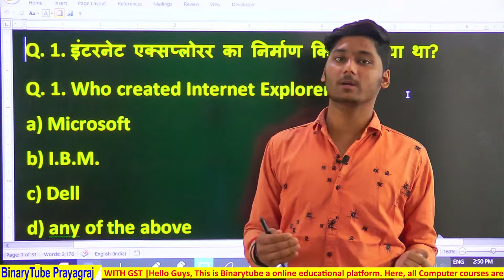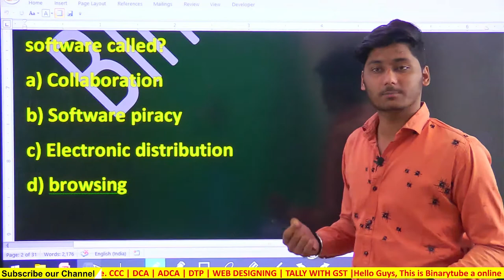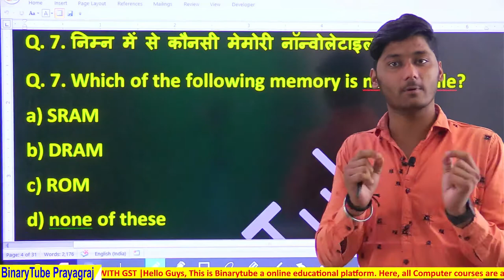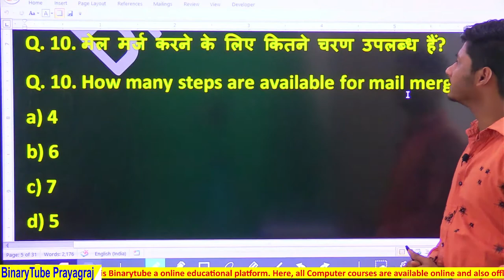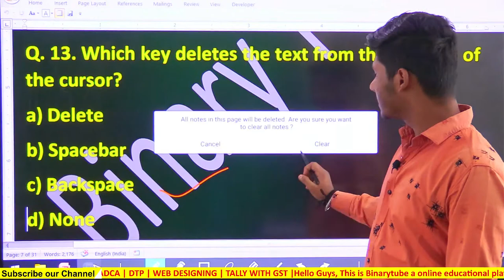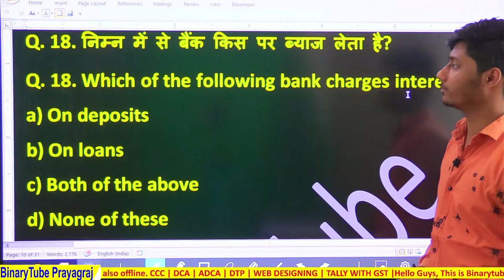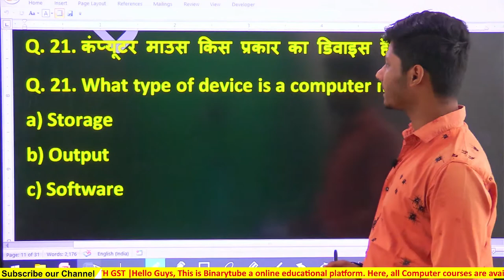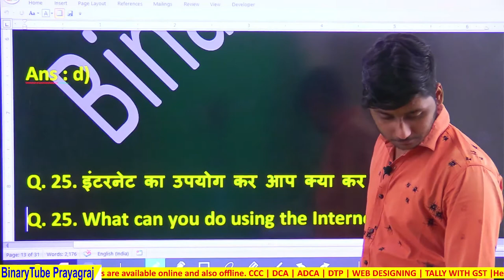CCC/O-Level Exam Preparation questions for 2022-23 || NIELIT CCC Questions for 2022 Exam Paper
Exam Date
Admit Card
Certificate
ccc all questions for 2022 Exam
ccc questions 2022
NIELIT CCC Questions for 2022 Exam Paper

ccc questions in hindi pdf 2022,ccc questions paper 2022,ccc questions paper 2022 in hindi,ccc all questions for 2022 Exam,ccc questions 2022,
o-level practice questions for jan-2023 examination
आज हम आपके लिए लेकर आये हैं CCC Practice Test Part, जो की आपके आने वाले CCC Exam 2022 के लिए बहुत महत्वपूर्ण हैं।
CCC Questions Paper CCC Exam 2022

What is Keyboard, MICR, OCR.
यदि आपको Computer में बिल्कुल भी knowledge नहीं है, तो ये Complete Course आपके लिए ही लाया गया है।
लो आ गई बड़ी खुशखबरी   👉 CCC Copmplete Course Series की ऑनलाइन   क्लास  प्रारम्भ  BinaryTube Prayagraj APP  एवं  Youtube चैनल पर पर |